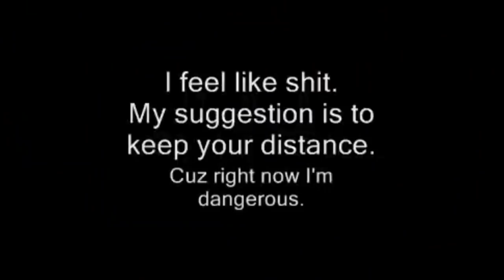Правильно ли вы говорите SHIT и SHEET? Учим язык с футболом и музыкой.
Выражение A blessing in disguise, как поет слово shit вокалист Limp Bizkit, нападающий Трой Дини из команды "Уотфорд", фильм Fatal Attraction. Ссылка на канал Вила